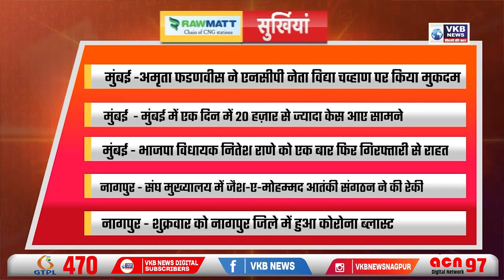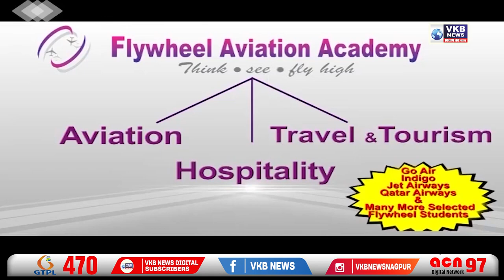संघ मुख्यालय पर जैश-ए-मोहम्मद की बूरी नज़र